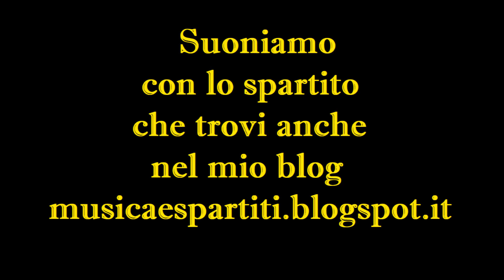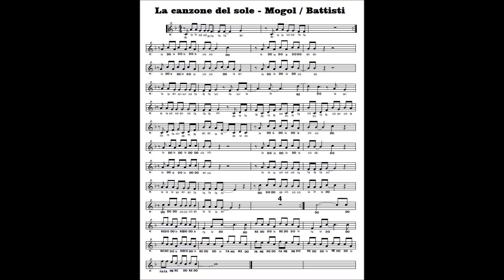La canzone del sole - Battisti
Il mio libro per cominciare a studiare il flauto dolce con semplici brani progressivi lo trovi su Amazon